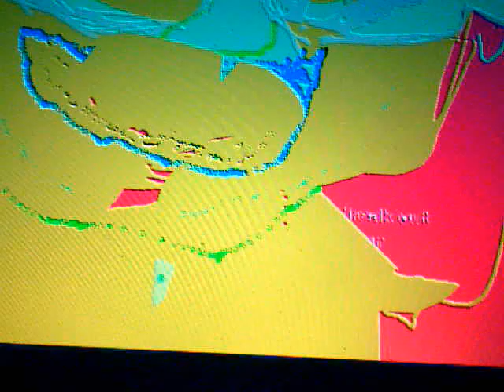time 4 t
lil wobbly  WADE on casIO